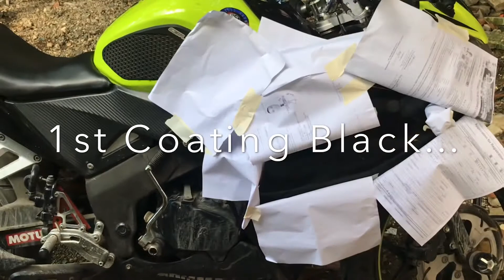How to FIX Scratch on your Motorcycle Paint...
Listen ad-free with YouTube Premium
Song
Stay Frosty
Artist
The Creators Domain